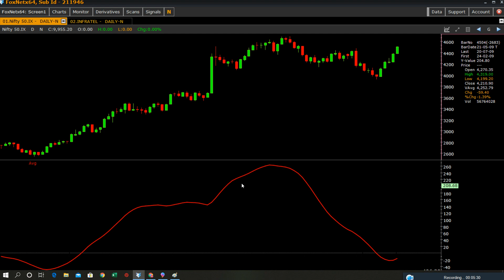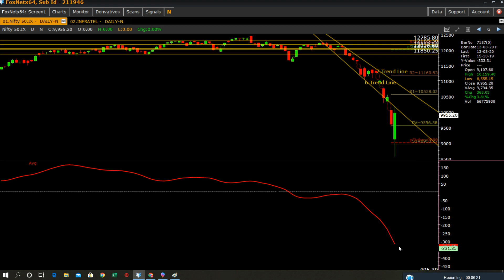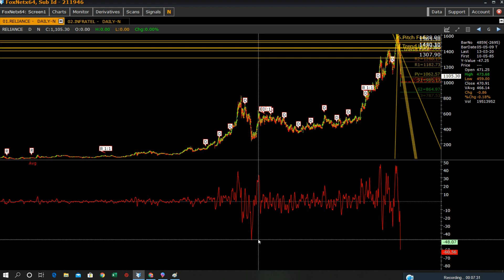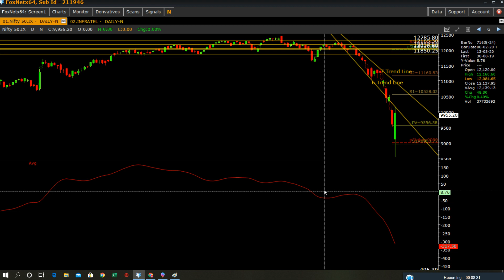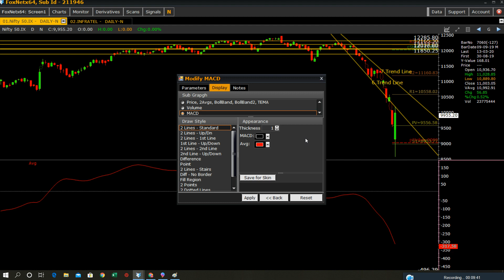History Repeat Itself Part - 8. Nifty Seller Circuit & Buyer Circuit